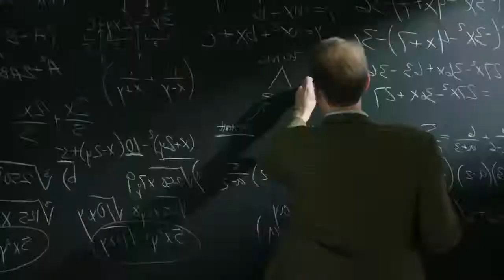Amerikan Ultra Türkçe Altyazılı Fragman